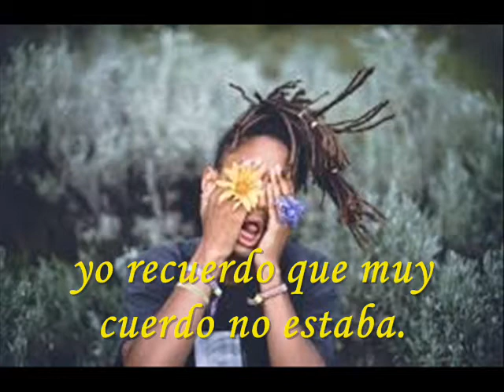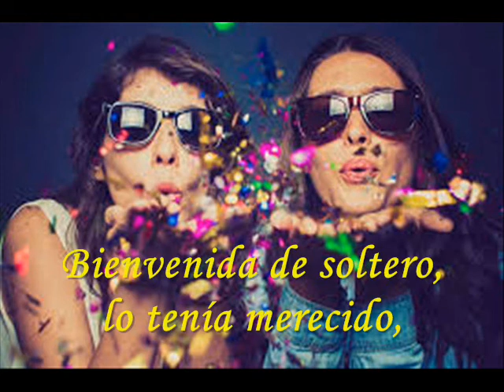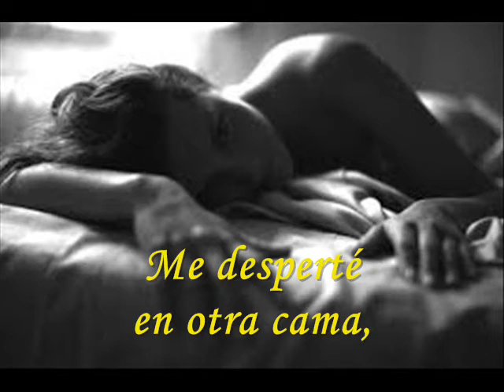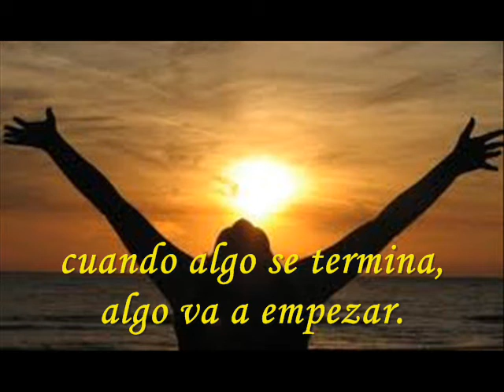Los Pérez García "Bienvenida de soltero" (2017)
Intérprete: Los Pérez Garcia
Tema: Bienvenida de soltero
Disco: Más fuerte, más alto, más lejos
Año: 2017
País: Argentina
Lugar: Aldo Bonzi (Buenos Aires)
Banda formada por:
Alberto "Beto" Olguín: guitarra, armónica y voz
Domingo "Tano" Catanzariti: bajo
Fede Esquivel: guitarra y coros
Hernán "Tatú" Garibaldi: percusión
Julio Medina: teclados y coros
Pablo Tofanari: batería

Ex integrantes
Martín Sarceda: saxo tenor
Pity Ayetz: percusión
Rolo Espíndola: saxo
Walter Corbato: guitarra.